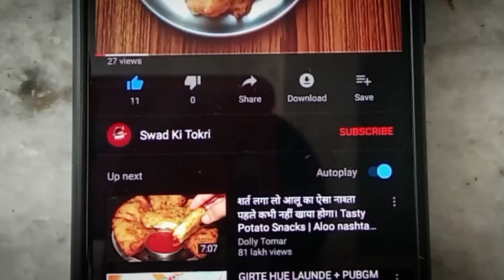बिहार स्पेशल रेसिपी- ठेकुआ। छठ पूजा प्रसाद ठेकुआ। Chhath puja thekua recipe. Bihar special recipe.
thekua
chhath puja
thekua recipe in hindi
aata thekua
chhath Puja Special recipe
chhath Puja thekua
chhath puja prashad
Bihar traditional recipe
teej special prashad
teej thekua
wheat thekua
aata gud thekua
gud thekua
maida thekua
maida suji thekua
khasta khajur
khajur
bihari thekua

Hey friends.

Musician: @iksonmusic

Musician: @iksonmusic